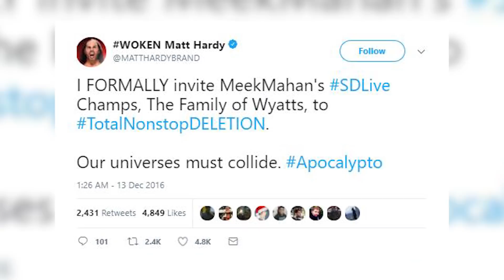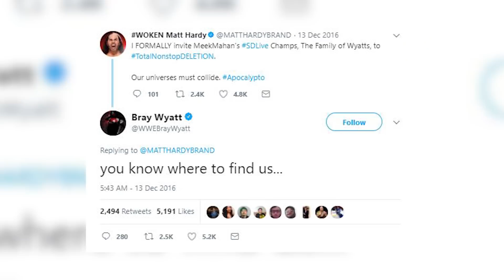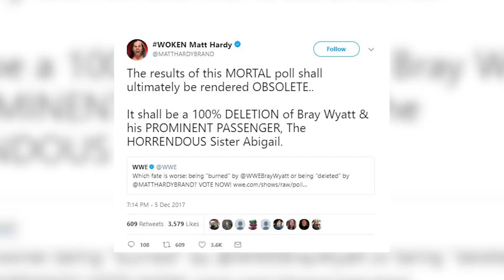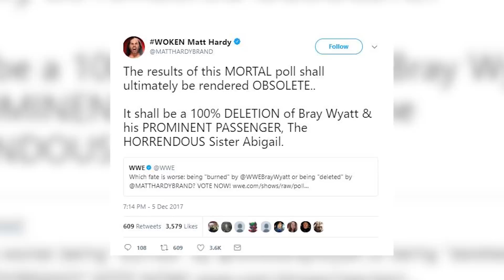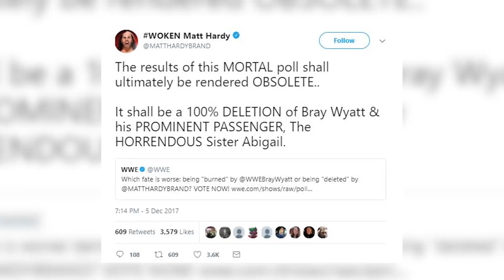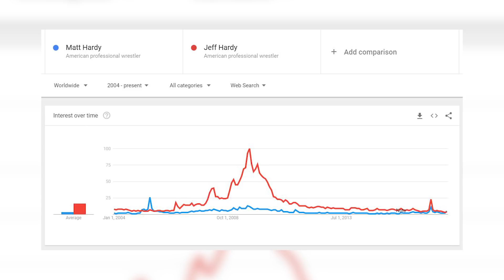Vince McMahon’s Real Thoughts On WOKEN Matt Hardy EXPOSED! | WrestleTalk News Dec. 2017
Vince McMahon's real thoughts on WOKEN Matt Hardy Exposed in this WrestleTalk News from Dec. 2017

BROKEN Matt Hardy calls out Bray Wyatt last year, via Twitter

WOKEN Matt Hardy promises to DELETE Bray Wyatt’s Sister Abigail, via Twitter

Matt currently bigger star than Jeff for the first time ever, via Google Trends

Vince McMahon big fan of Woken Matt Hardy, via Sports Illustrated